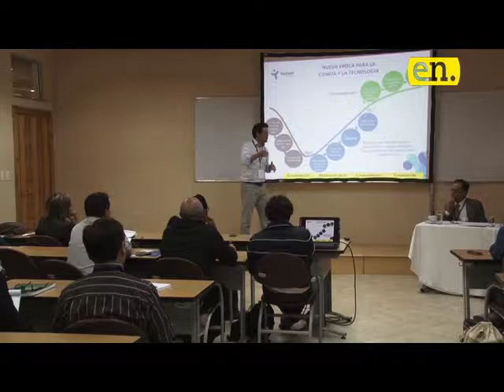Nota seis 29 10 2015